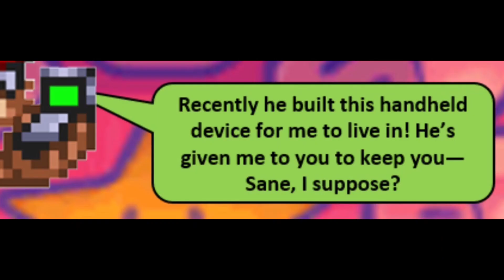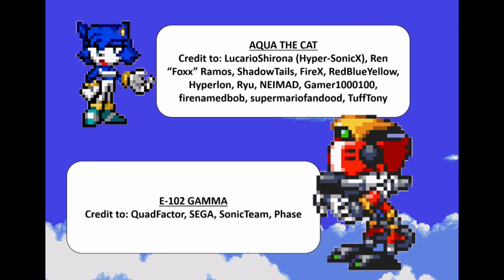Sonic Sprites Season 1 Episode 2 'The Way of a Hero'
Secrets come to light for Heroes regarding 'The Blue Blur' as an E-Series Robot is awoken in the Egg Carrier.